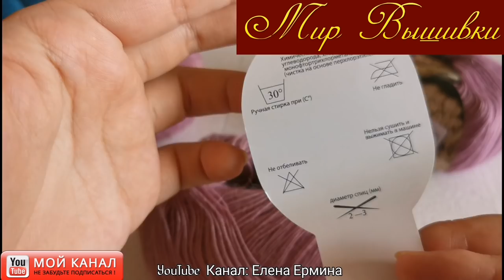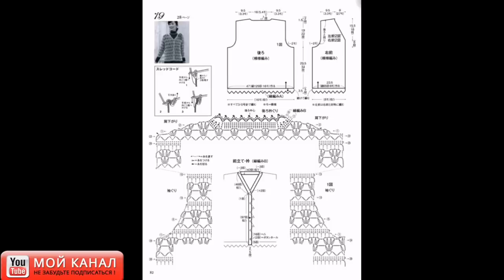Вязание крючком: красивый ажурный ЖАКЕТ - ВСЕ СЕЗОНЫ для женщин, МАСТЕР КЛАСС - УЗОР, СХЕМЫ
💗 Вяжем вместе с Еленой Ерминой
💎👚 ИМ ГРАНДСТОК - КРУТО и НЕДОРОГО! ОБЗОР с ПРИМЕРКОЙ ЗАКАЗА КЛАССНОЙ ОДЕЖДЫ из ИВАНОВО для ВСЕЙ СЕМЬИ